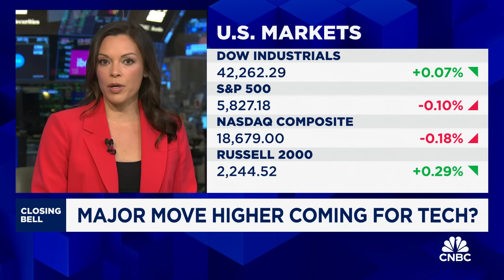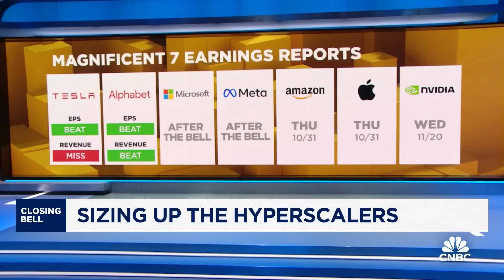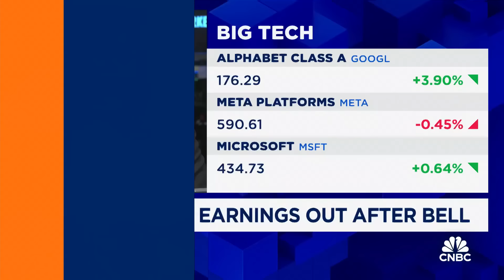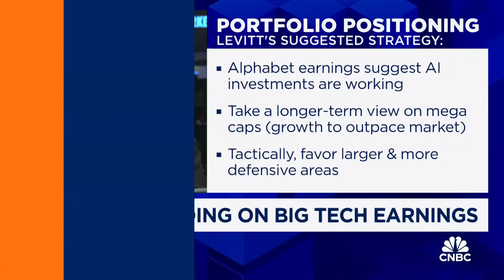Earnings haven't been much of a story this season, says SoFi’s Liz Young Thomas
Trivariate’s Adam Parker, SoFi’s Liz Young Thomas and Invesco’s Brian Levitt, join 'Closing Bell' to discuss Big Tech earnings, market momentum and their outlook.